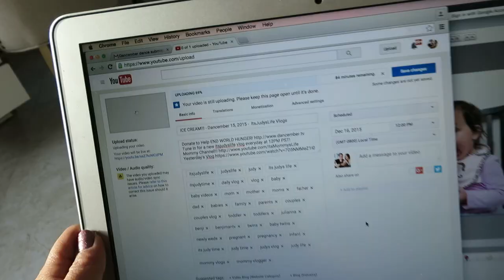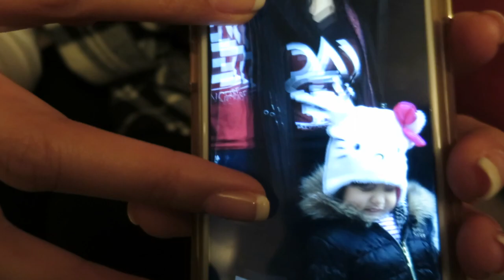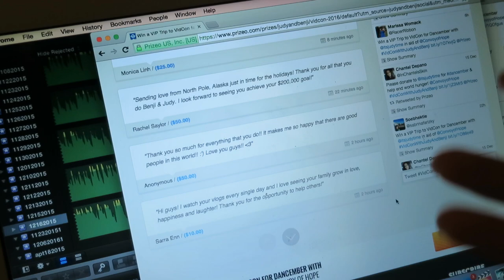ONE PATIENT SANTA! - Dancember 16, 2015 - ItsJudysLife Vlogs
Judy's Links

Benji's Links

Vlog Camera We Use:

Blendtec Blender